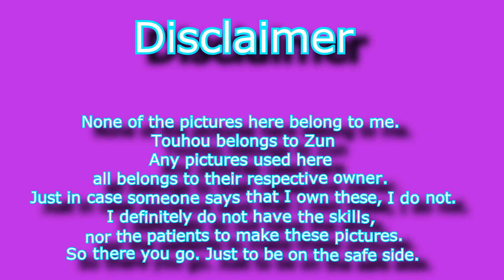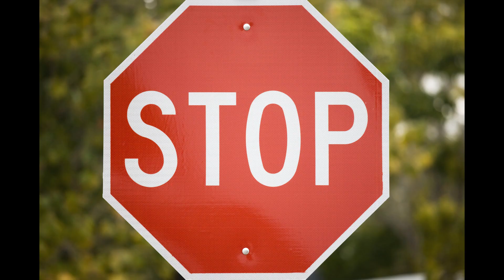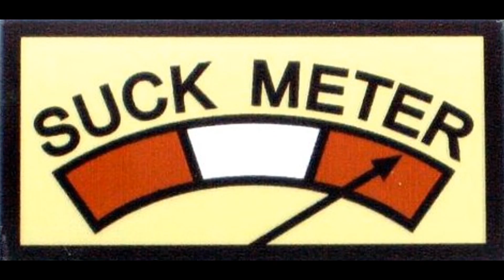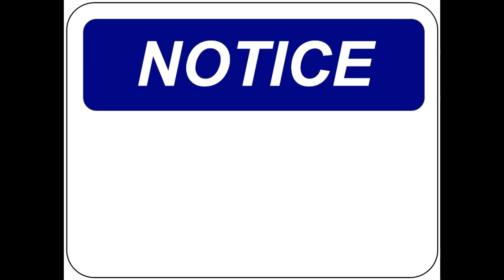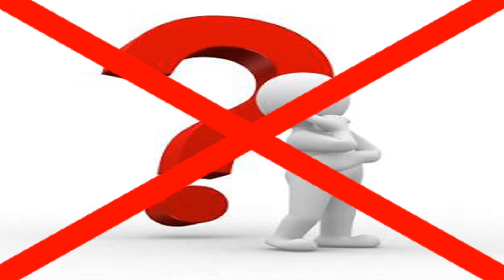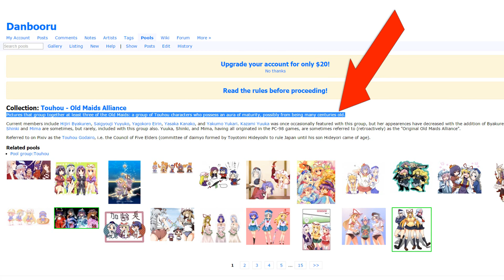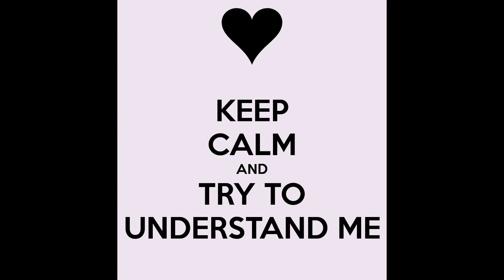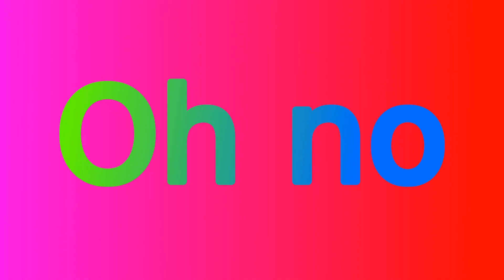Magiftw's Top Ten Diabetic Inducing Touhou Pictures (Too... much... HHHNNGG!)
My second Top Ten picture list was complete, and I'm very proud with this one. Even with some complications in real life, I was able to do it quicker than the first one. Being able to make this into a weekly thing seems more possible. Like always, I hope you guys enjoyed this video.